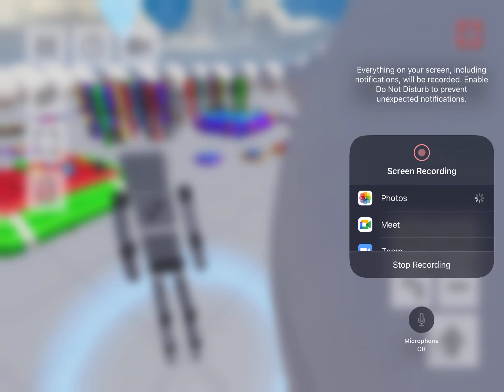OOPS AHHHHHHH AHHHHHHH!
AHHHHHHH Ahhhhhhh
AHHHHHHH!